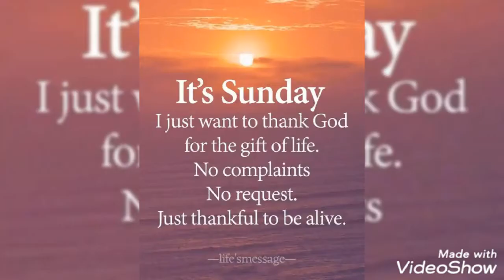Orange squeeze fresh juice.